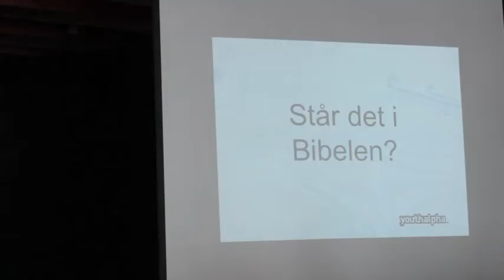Campo Feliz Fredag 2013